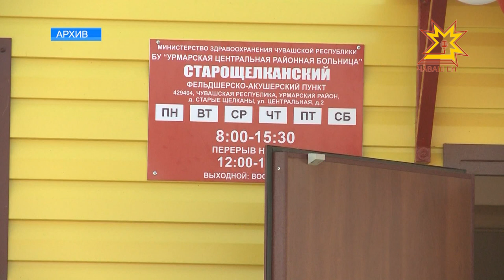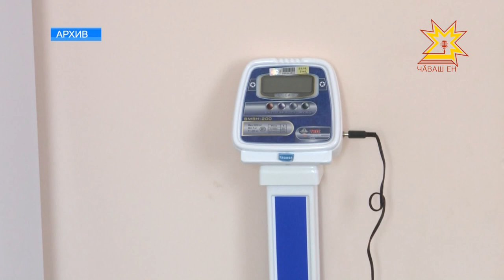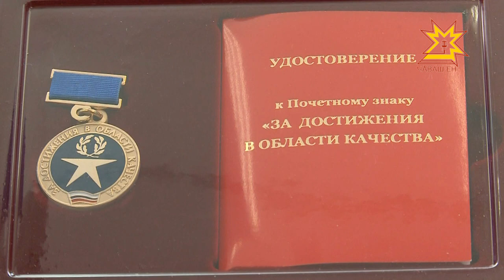Республика 11.04.2017 на чувашском языке. Вечерний выпуск.